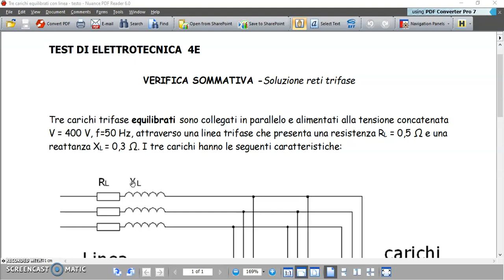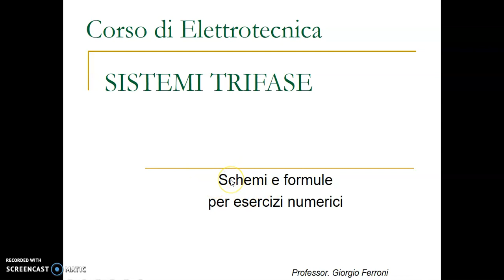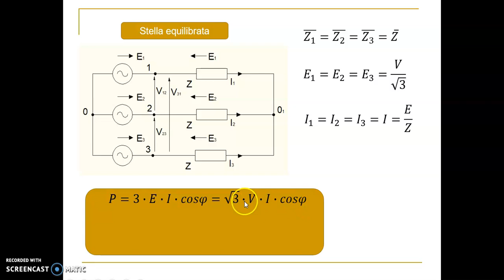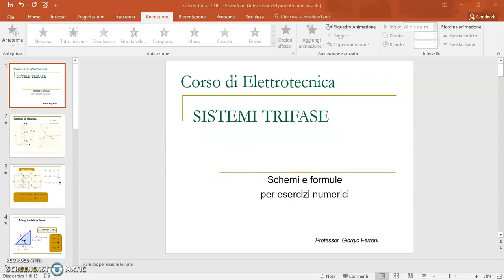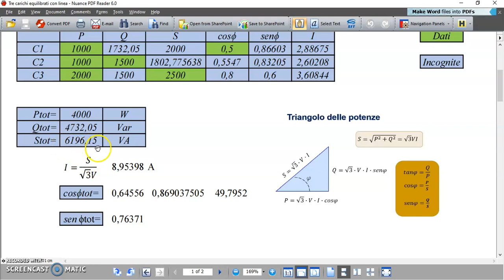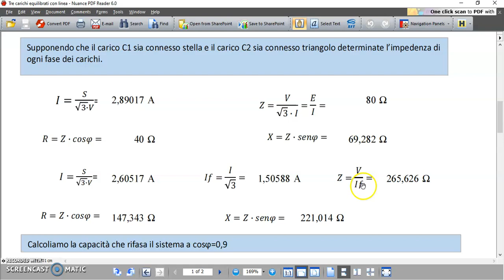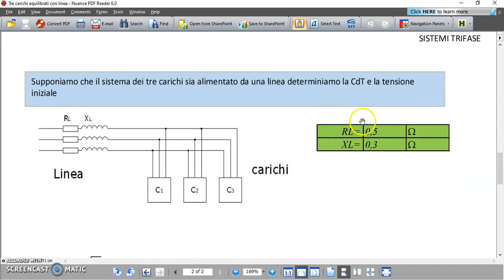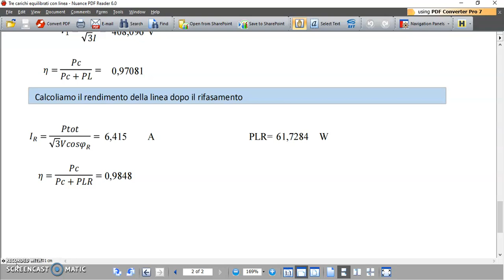Esercizio su tre carichi trifase equilibrati. elettrotecnica; trifase.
Esercizio su tre carichi trifase equilibrati alimentati da una linea, con rifasamento e calcolo del rendimento della linea.